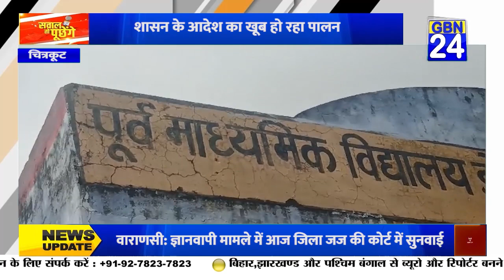शासन के आदेश अनुसार स्कूल मे बच्चो को पीने के लिए दिया गया दूध